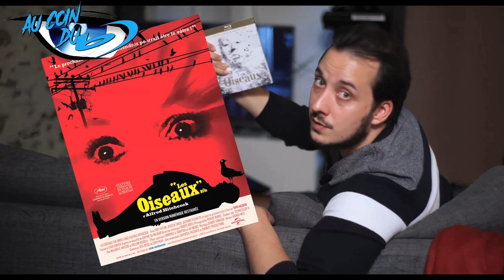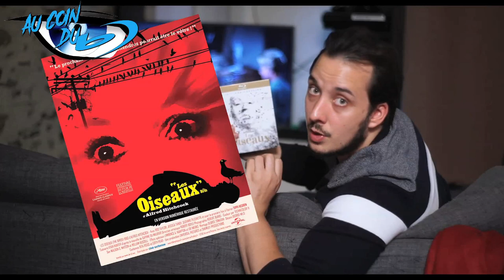Au Coin Du BLU-RAY Ep. 31 - Les Oiseaux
Cette semaine, on se plonge au cœur d'une belle époque du cinéma de genre anglais, pour un moment de cinéma qui est devenu un classique du genre, "Les Oiseaux"